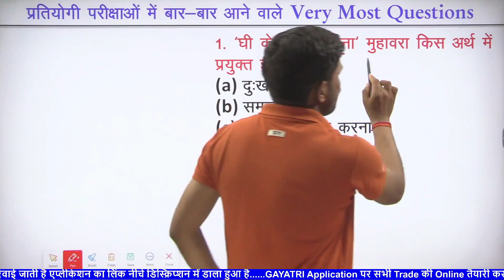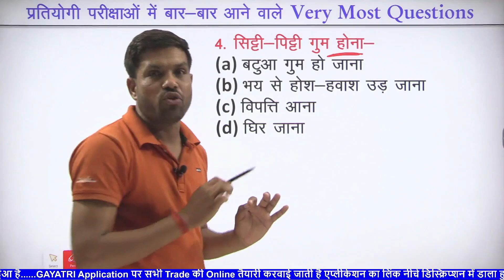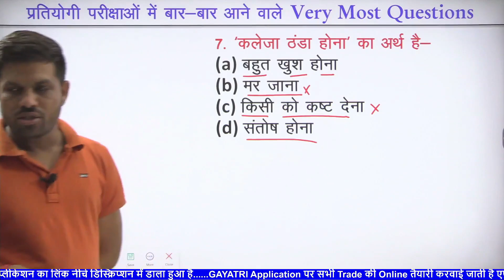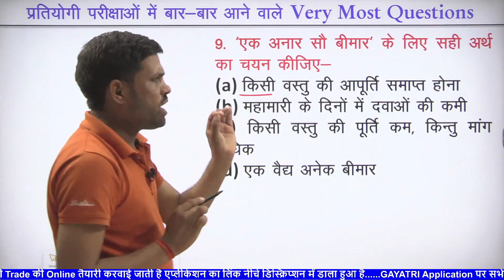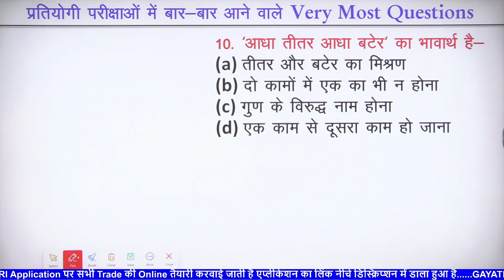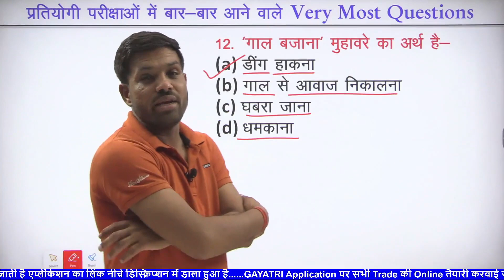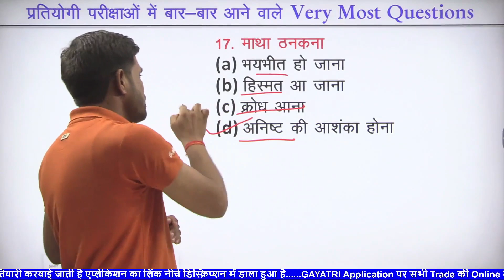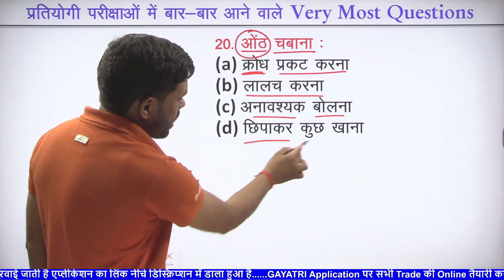HINDI CLASS PART- 25 || BSF, SSB TRADESMAN ll CRPF PARAMEDICAL STAFF ll SSC GD ll